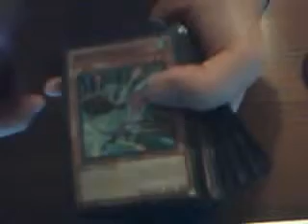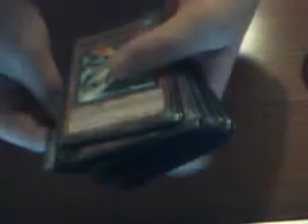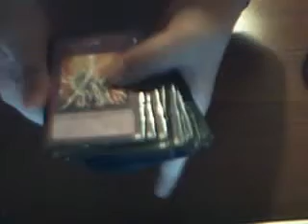Il mio deck Legione Dragunità custom